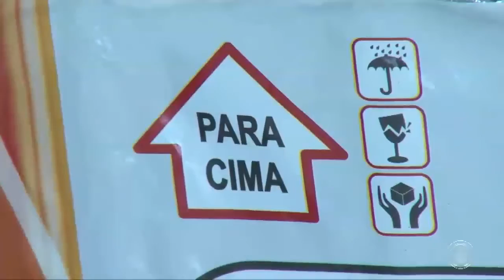Alerta para os riscos de queimaduras